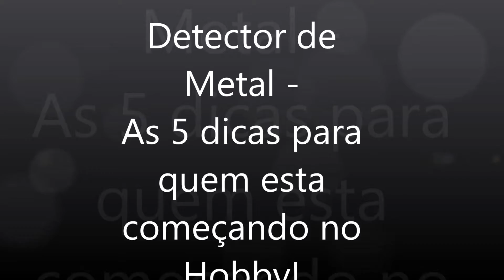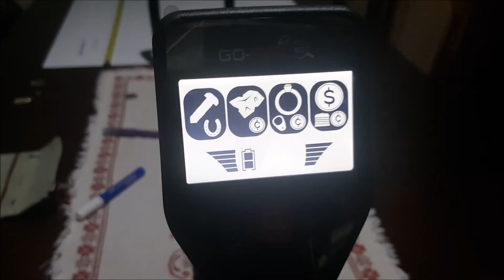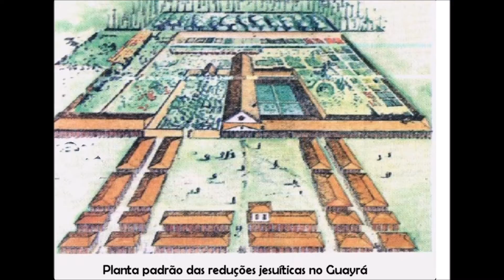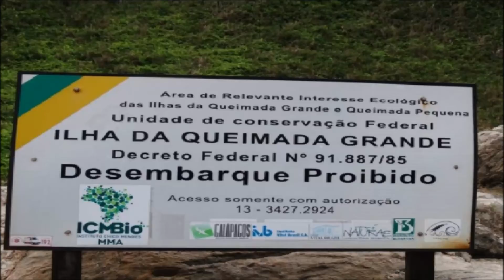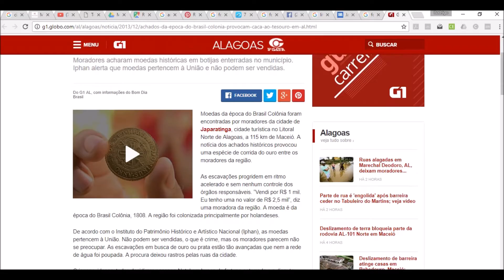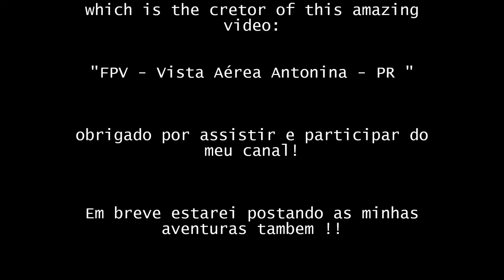As 5 Melhores Dicas do HOBBY de DETECTORISMO - Dos Detectores de Metais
Ola amigos!

Este video foi compilado com as 5 TOP dicas para a prática do hobby de detectorismo! Baseado em varios artigos, blogs, posts das maiores comunidades do Brasil e do mundo sobre o tema!
Se tiverem outras dicas importantes deixem aqui nos comentários também!

Emfim consegui um tempo para finalizar este vídeo. Tentei resumir em um vídeo curto as dicas básicas para quem esta começando com este hobby, também gostaria de passar a minha mensagem para que não desaminem e nem se deixem iludir como a maioria faz. Espero que gostem e curtam !

Abraços!

Publicado em 4 de nov de 2013

Musica
Down by the River (FlicFlac Club Edit) - Milky Chance